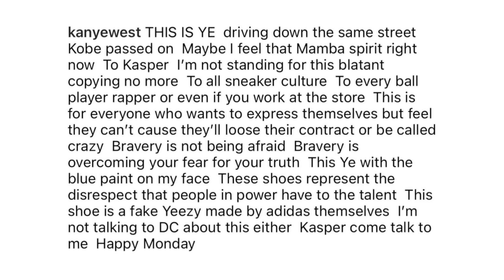FAKE YEEZY SLIDE?! Adidas Adilette 22 Slides Review + On Feet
FAKE YEEZY?! Adidas Adilette 22 Slides Review + On Feet